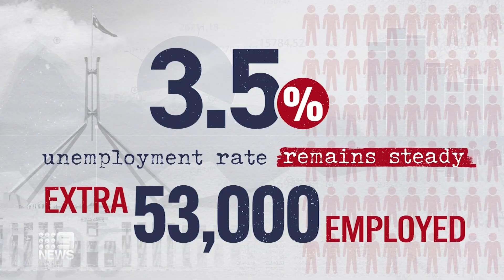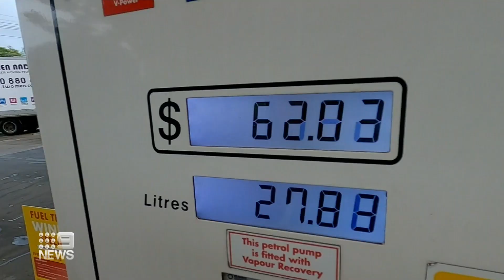Australia's unemployment rate remains flat at 3.5 per cent | 9 News Australia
Australia's unemployment rate has remained flat at 3.5 per cent, with the nation's labour market largely exceeding financial expectations that unemployment would rise.